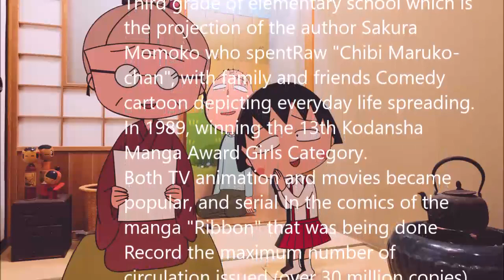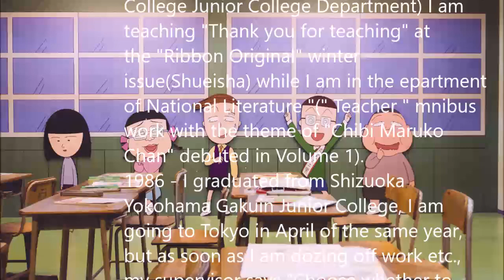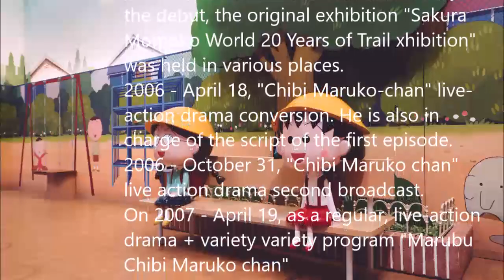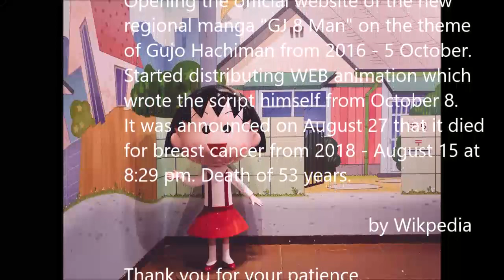【Memorial】Chibi Maruko's author Sakura Momoko died